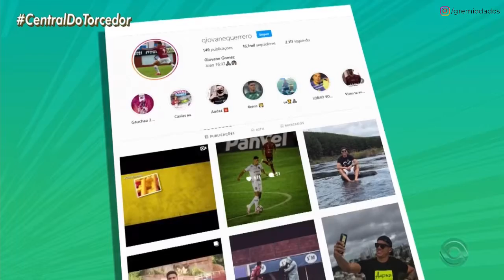+ de GRÊMIO X PELOTAS E MAIS INFORMAÇÕES SOBRE CASO RAFAEL BORRÉ GLOBO ESPORTE RS